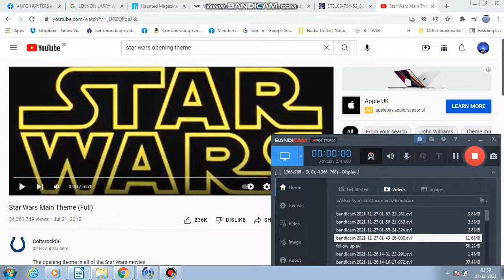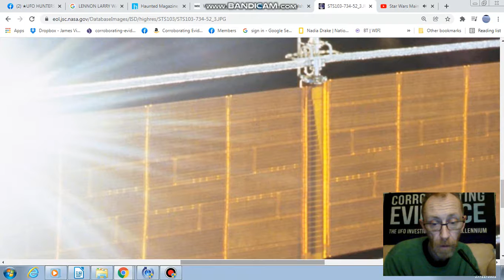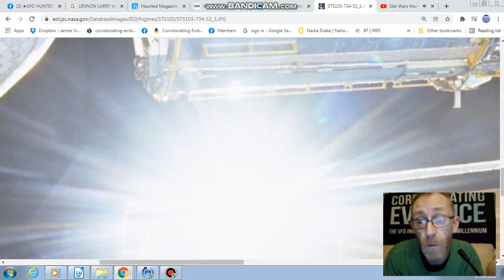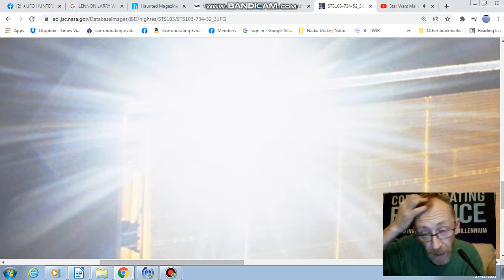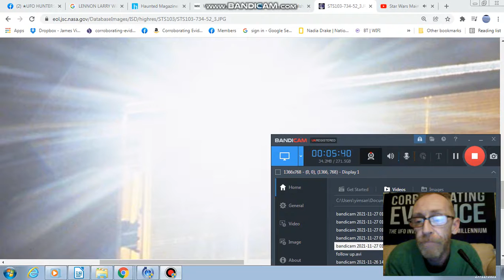I stole the Star Wars theme and i liked it,. 72 hrs on the clock humans.